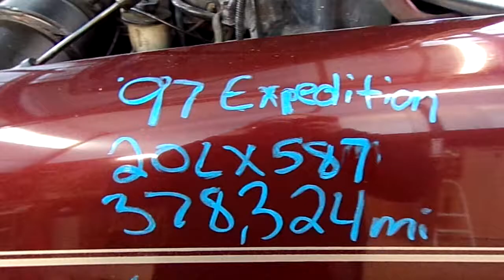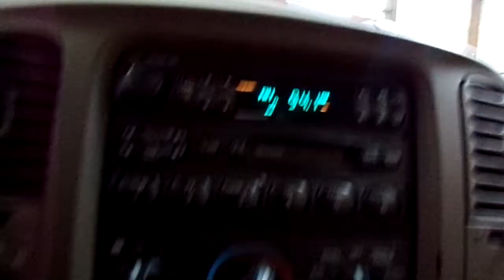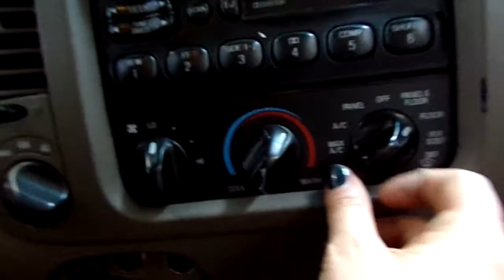20LX587, 1997 FORD EXPEDITION, 2/97, 378,324 MILES, 5.4, A.T., 4X4, MORRISONS AUTO SALVAGE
20LX587, 1997 FORD EXPEDITION, 2/97, 378,324 MILES, 5.4, A.T., 4X4, MORRISONS AUTO SALVAGE